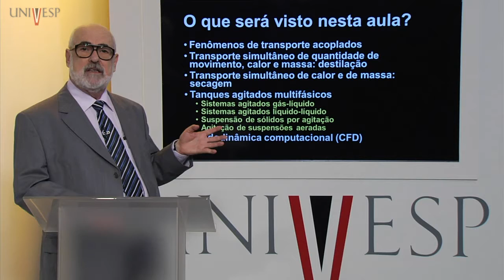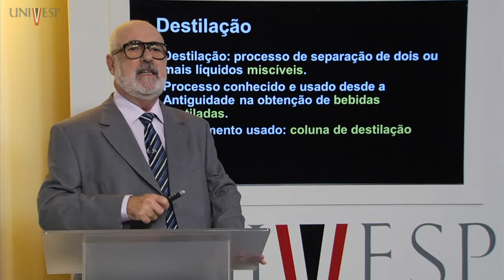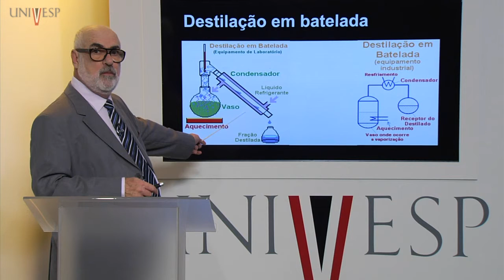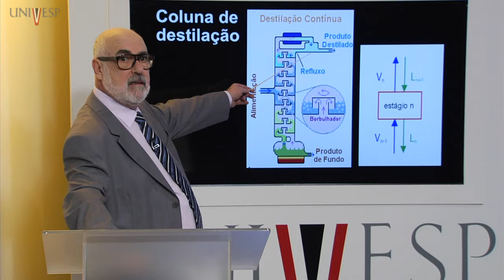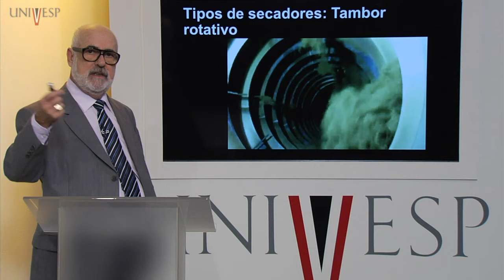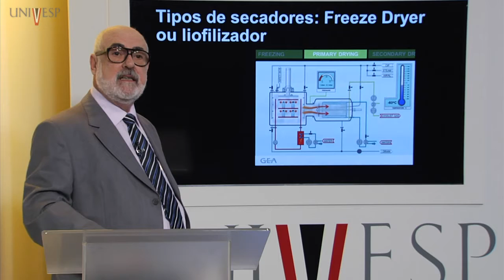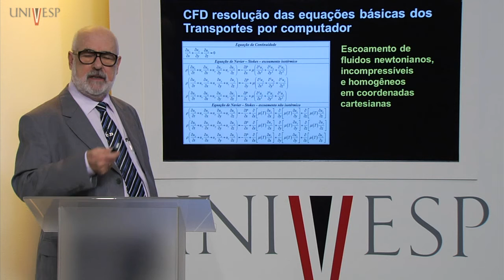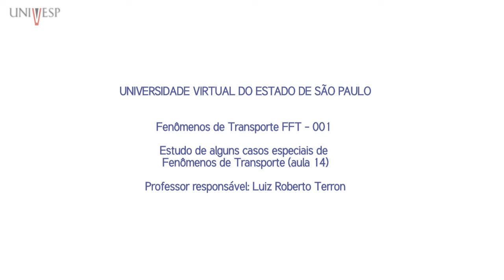Fenômenos de Transporte - Aula 14 - Estudo de alguns casos especiais de Fenômenos de Transpor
Fenômenos de Transporte - Aula 14 - Estudo de alguns casos especiais de Fenômenos de Transporte

Disciplina: Fenômenos de Transporte (FFT-001)
Professor responsável: Luiz Roberto Terron